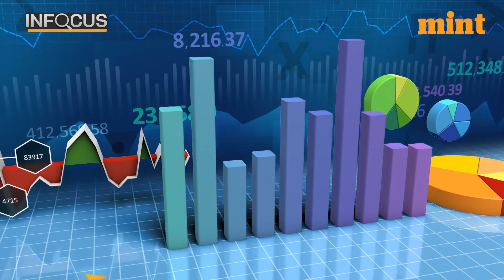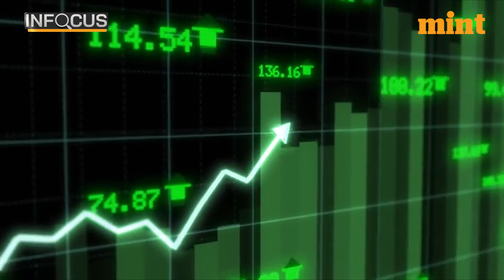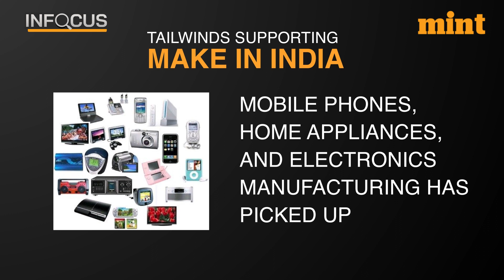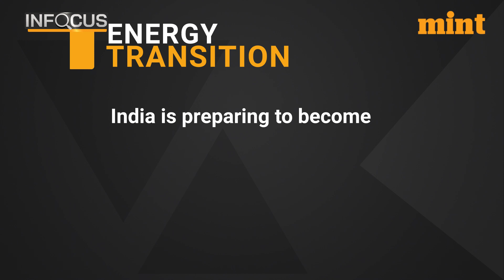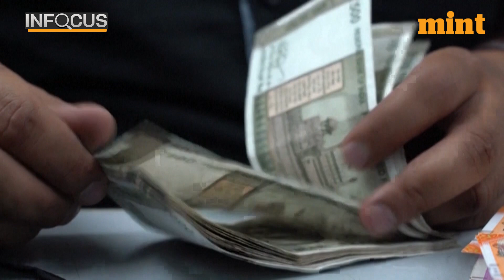‘India Breakout Star…’; 9 Reasons World’s Biggest Money Manager Thinks Its ‘India’s Time’ | In Focus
India is on the rise. The increase in its economic and geopolitical heft was at full display during Prime Minister Narendra Modi's recent state visit to the US. His visit to France just days ago and the red carpet that was laid down for India are all signs that indicate that the world is becoming increasingly aware of the role India can play in the global world order. But why do global leaders, and financial institutions like the IMF, and World Bank among others think India is the next big thing? Watch this video to find out.